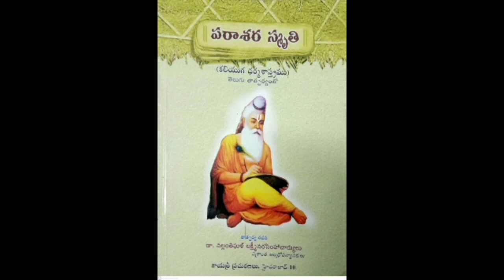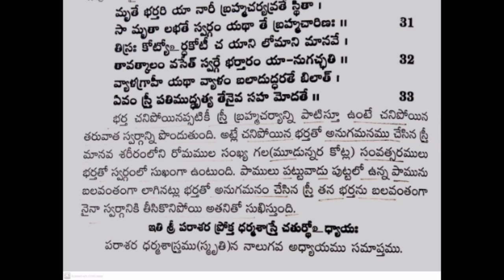పరాశర స్మృతి లో సతీసహగమనం ఉందా?